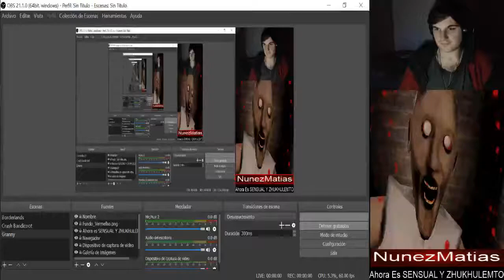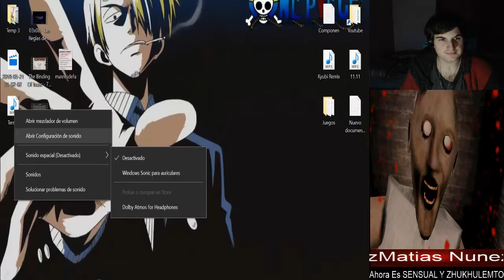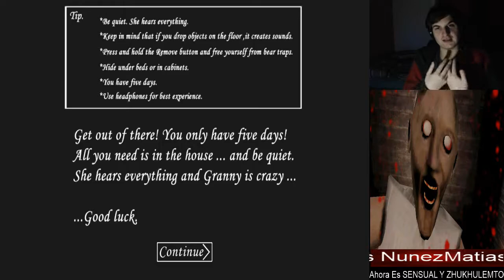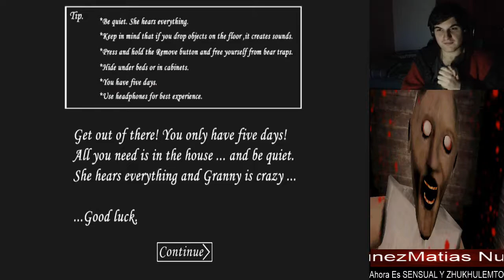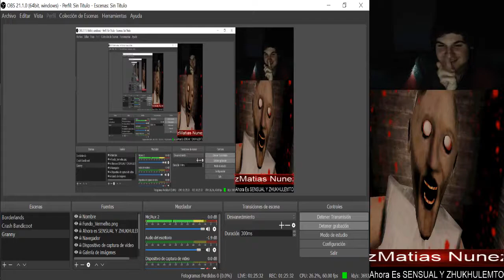🔴GRANNY - DEBO ESCAPAR DE ESTA CASA ANTES DE QUE ELLA ME ATRAPE